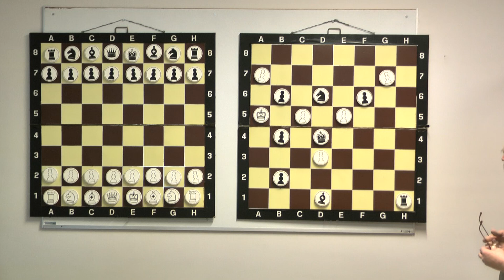Shakkiareena 2011 - Unto Heinosen Anti-Kirke + Madras.MTS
Tehtäväniekkojen ensimmäinen tehtävä uudella Shakkiareenalla 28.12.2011.